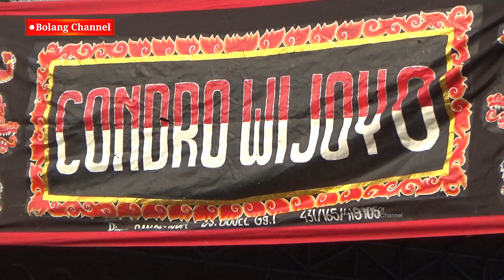Banteng Cilik GOKILL ! Jaranan Condro Wijoyo Terbaru 2022